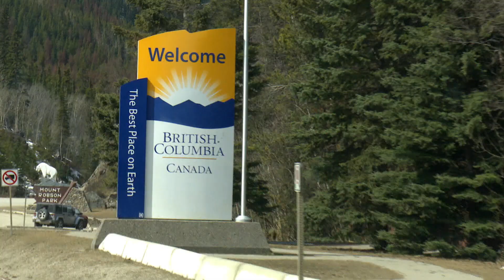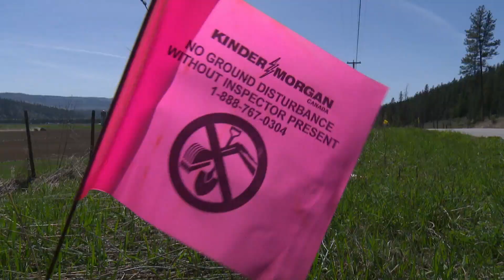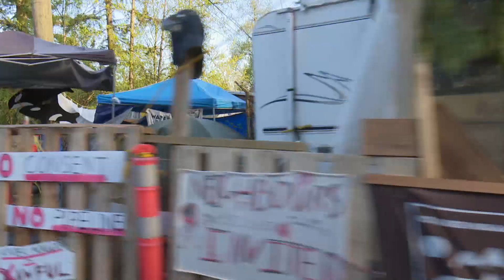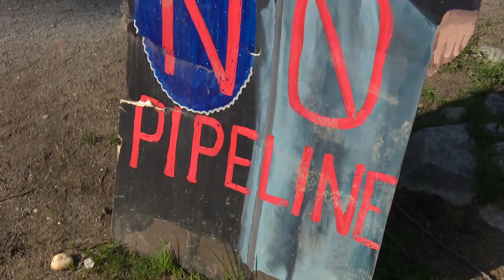The pipeline that's divided Western Canada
The proposed Trans Mountain pipeline has divided Western Canada, inspiring passionate views and elevating tensions between British Columbia and Alberta. With a deadline approaching for confirmation before the project can move forward, CBC News went on a road trip, to hear from both sides of the pipeline debate.